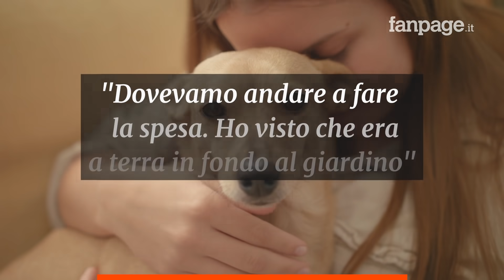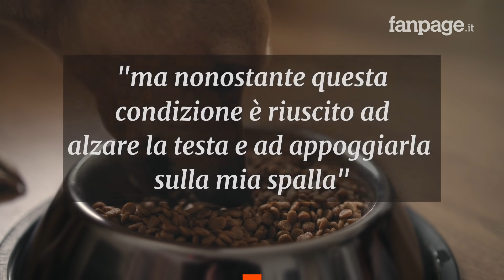Morto Luigi, il "cane-postino" diventato eroe durante il lockdown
La sua “attività” di consegna di beni di prima necessità nel periodo del primo lockdown, lo scorso anno, gli era valsa il Premio fedeltà di San Rocco di Camogli. A ricordarlo anche il Presidente della Regione Veneto, Luca Zaia: “Il piccolo, grande amico dell’uomo ora riposa nel giardino di casa, avvolto nella sua coperta e con al collo la medaglia di ‘cane più fedele del 2020′”.